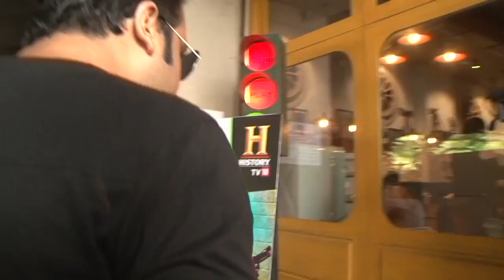Launch Of The 3rd Edition Of Omg! Yeh Mera India With Krushna Abhishek 1